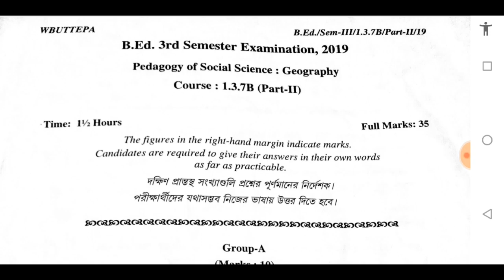B.ed 3rd Semester Exam 2021 | WBUTTEPA B.ed 3rd Semester Question and Answer 2021 | Course 1.3.7B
B.ed 3rd Semester Exam 2021 | WBUTTEPA B.ed 3rd Semester Question and Answer 2021 | Course 1.3.7B | B.ed 3rd Semester Questions and Answers 2021